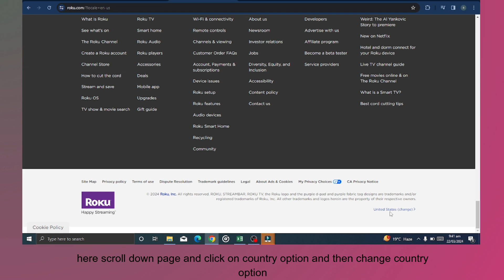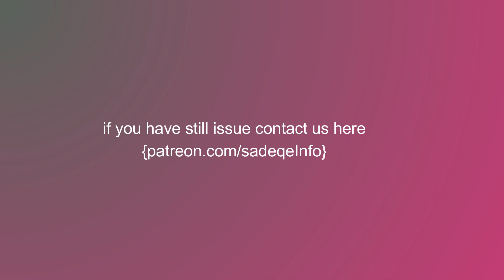how to change language on roku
In this video, you will learn how to change language on roku.

original article: